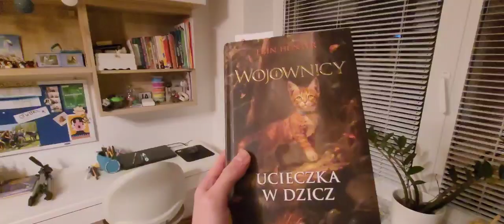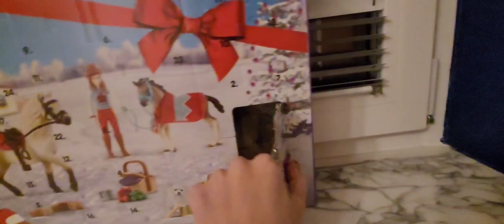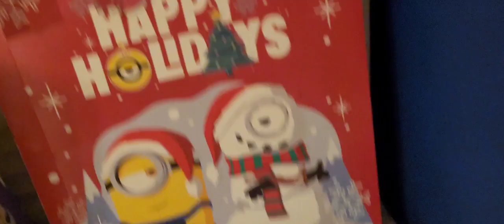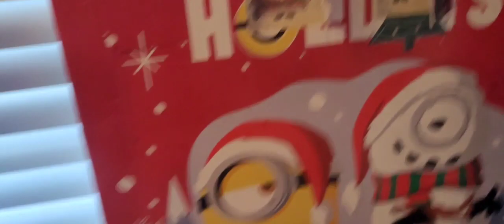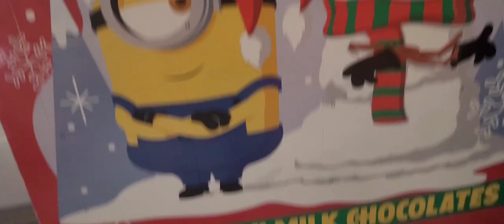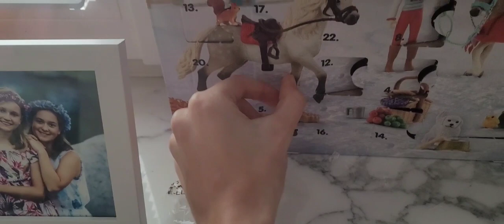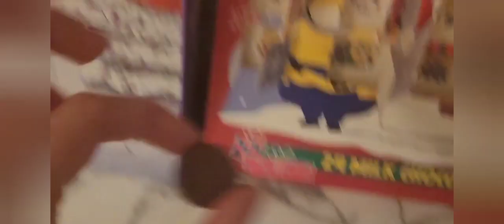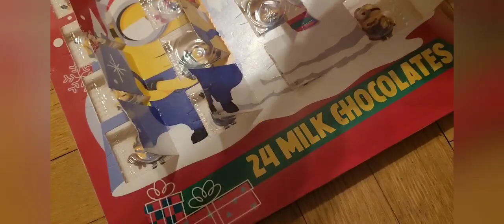OPENING Kalendarza adwentowego schleich 🎁 + ROOMTOUR 😏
Mam nadzieję że film wam się podobał 🎅